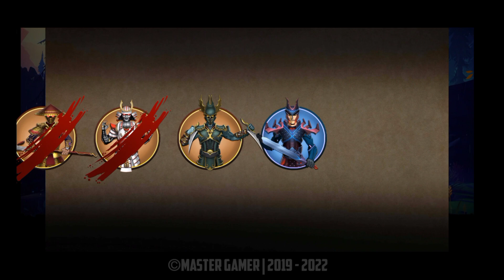Shadow Fight 2 The Most Powerful Dangerous Madman | Master Gamer